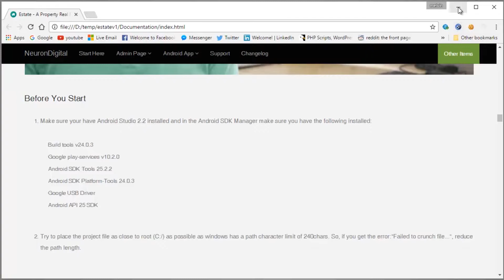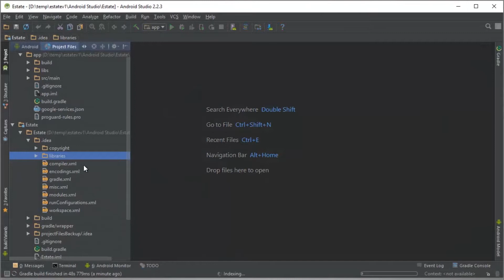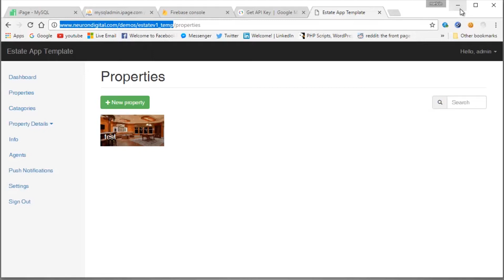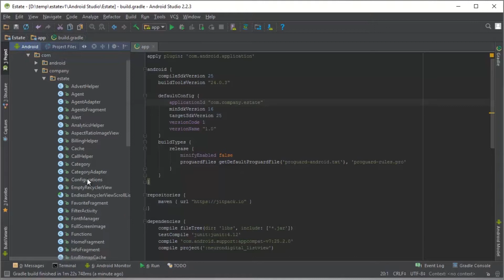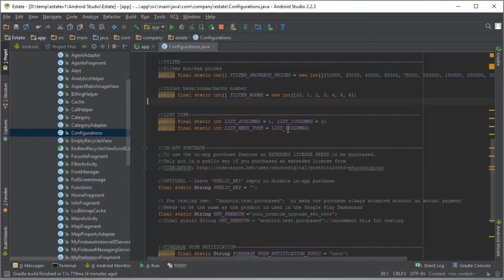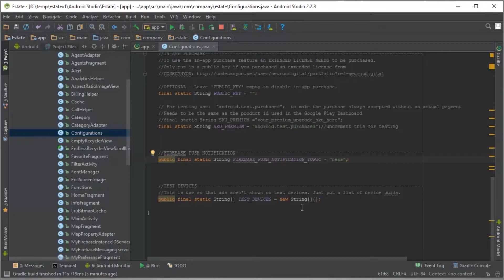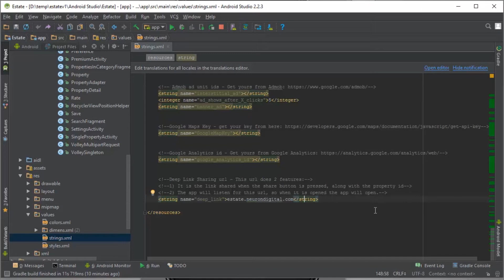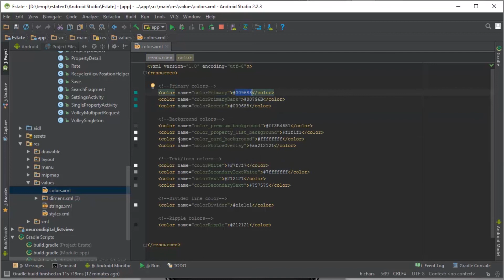Estate - Android App Customisation Tutorial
Estate is a real estate listing app template for Android, to list and find properties, houses, homes and agents. Includes all required source code.

The template, created in Android Studio, enables you to create your own real estate Android App ready with property list view and map view, Lists (categories), Deep link sharing, search, filter, Admob Ads, Push Notifications, RTL Support, In-App purchase, agent lists, video and image support and much more.

The customisation of the app and setting up of the Admin Page is all explained in 2 separate video tutorials and online documentation.